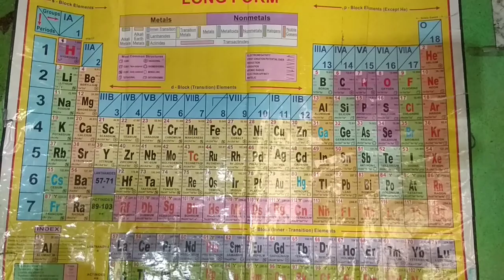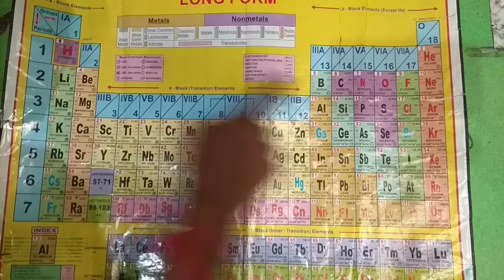Diagonal periodic table relationship||jharkhandboard| group exam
Diagonal relationship||jharkhandboard||student

class10
class11
class12